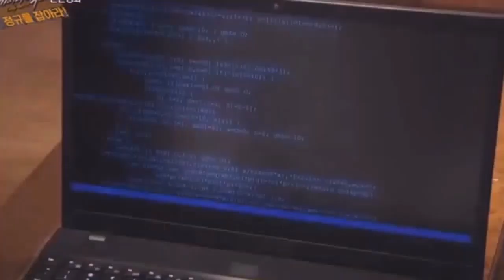Kim Hyun-Joo in Lady Action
KBS' Stunt Variety Show 2015
Starring  Kim Hyun Joo, Jo Min Soo, Son Tae Young, Lee Si Young, Choi Yeo Jin, and Lee Mi Do